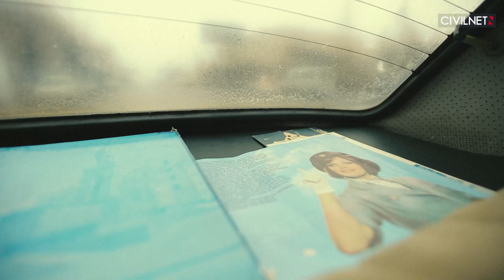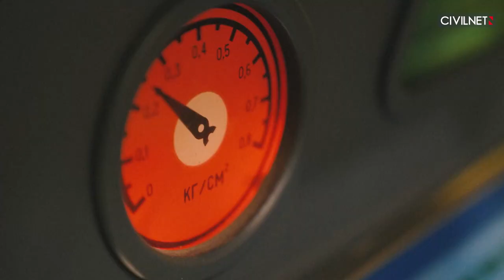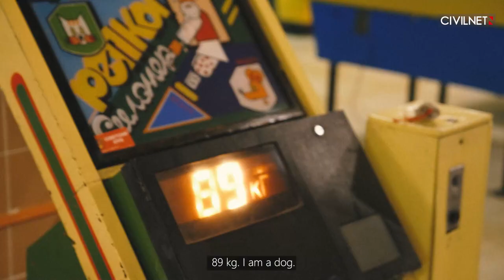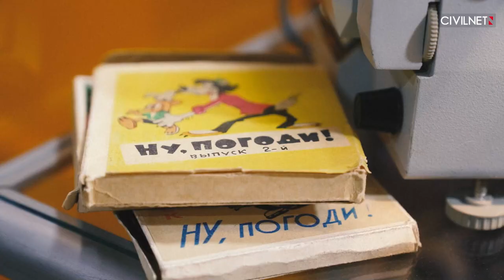The Soviet Club Welcomes Its Visitors Back to the USSR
Hayk Bianjian is nostalgic about the Soviet era. He loves this period so much that he has founded the Soviet Club in Yerevan. CivilNet’s team paid him a visit to travel through time.